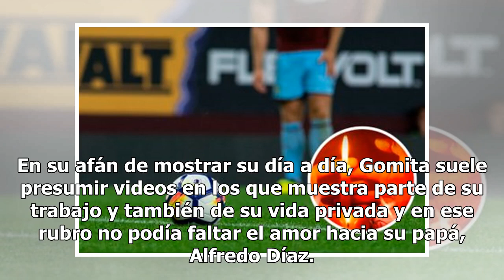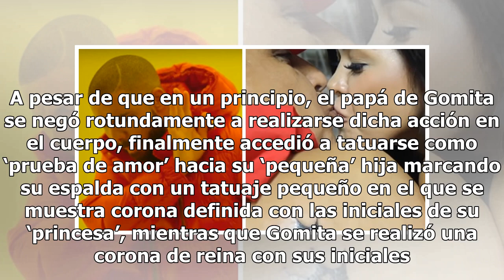Par de cerdos: destrozan a Gomita por engañar y besar a su padre en la boca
Una de las mujeres más controversiales de la pantalla chica en México es la conductora, influencer y YouTuber, Araceli Ordaz mejor conocida como Gomita, quien suele estar en el ojo del huracán constantemente por sus publicaciones. A diferencia de otras ocasiones, Gomita provocó un sinfín de comentar...